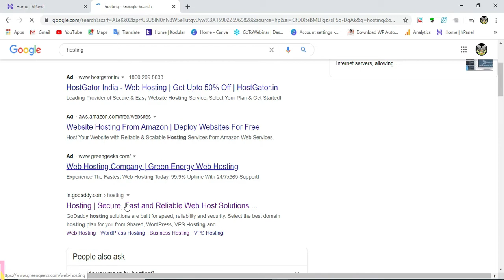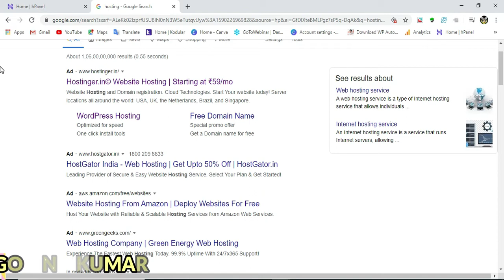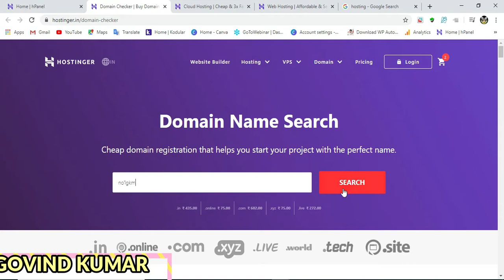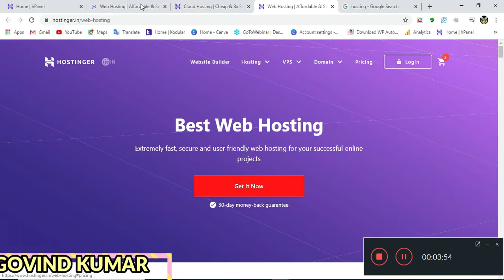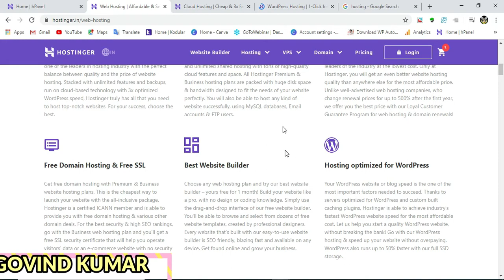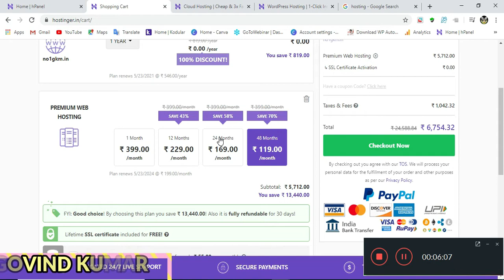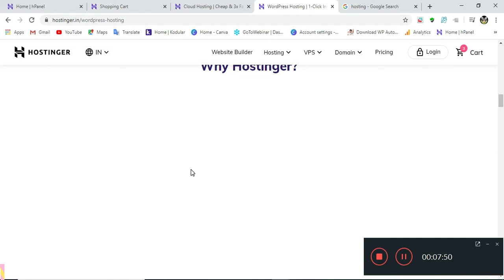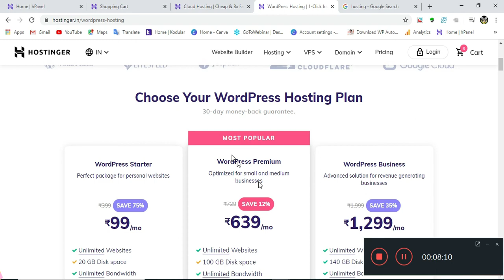How to Buy Hosting from Hostinger | Hostinger Review | Cheap Hosting India | Hostinger Web Hosting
bestHow to Buy Hosting from Hostinger IN HINDI| Hostinger Review | Cheap Hosting India | Hostinger Web Hosting